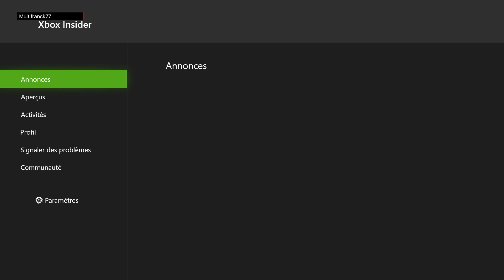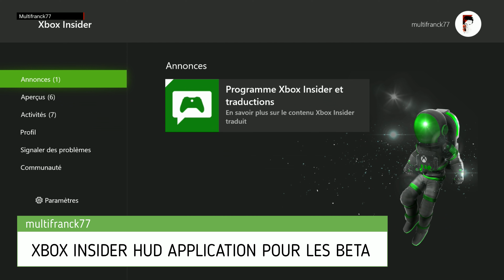XBOX INSIDER HUD APPLICATION POUR AVOIR DES BÊTA JEUX .🎮🤔☑️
Kit Streamer 📷
Kit Streamer 🎙
Kit Streamer 💽

Xbox insider hud application pour avoir des beta jeux .

chapitres

00:00 introduction
01:00 beta